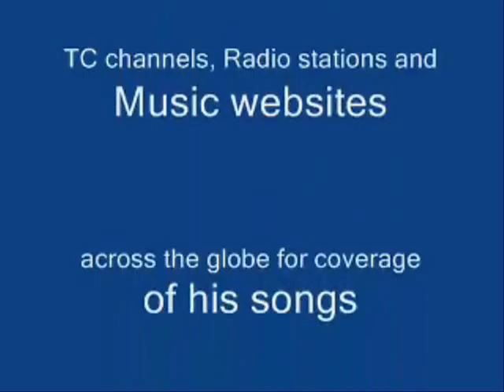Tune meraa yaar na milaaya - Shamma Parwaana - DoctorKC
INSPIRATION : Dr CL Mehtani - Fatehabad